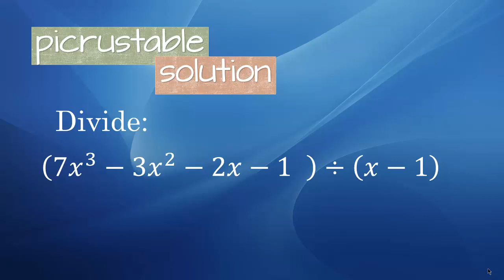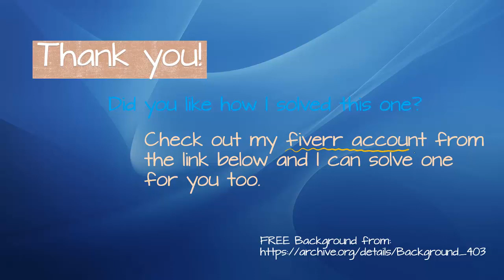Divide by long division: (7x^3-3x^2-2x-1) divided by (x-1)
Watch as I use long division on (7x^3-3x^2-2x-1) divided by (x-1).
I did forget to write the answer until the end, I was having so much fun!

No magic, just math!